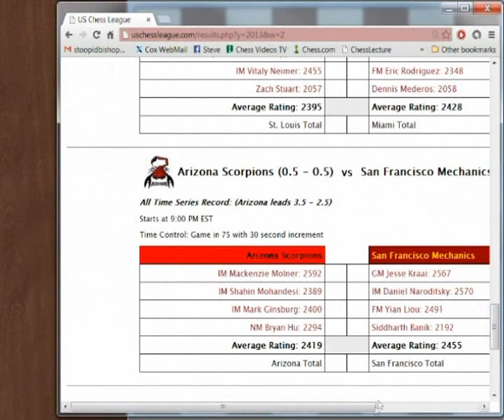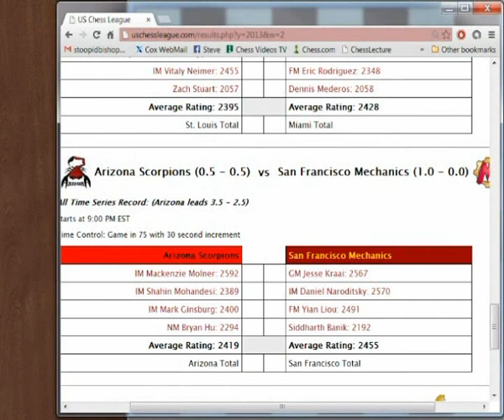2013 USCL Wk1 AZ SEA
This video covers the first week match-up between the Seattle Sluggers and the Arizona Scorpions. It was an exciting match with a heartbreaking conclusion.

This video is rather long, next week I will mostly be doing highlights with full game coverage to be found in my blog on chess.com

To Danny over at chess.com, I forgot to put the chess.com logo on the video, something I will not overlook next week, my bad, you guys are awesome and deserve all the credit!

Match-ups in this video include:
Costin Cozianu (SEA) vs. Mackenzie Molner (AZ)
Levon Altounian (AZ) vs. TIan Sang (SEA)
Curt Collyer (SEA) vs. Pedram Atoufi (AZ)
Ben Marmont (AZ) vs. Megan Lee (SEA)